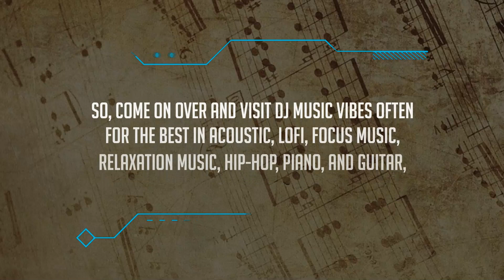Check Out Our Good Vibes Playlist Selection Often For Live And Daily Music From Trending Artists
Welcome back to DJ Music Vibes Often, where you can find our good vibes playlist selection for the latest in acoustic, LoFi, focus music, relaxation music, hiphop, piano, guitar, and music for work, study, and any other occasion.

We feature trending artists in a variety of genres, so you can find the perfect soundtrack for your day or night. Whether you're looking for something to focus on during your work break or to wind down after a long day, we've got you covered.

So, come on over and visit DJ Music Vibes Often for the best in acoustic, LoFi, focus music, relaxation music, hiphop, piano, guitar, and music for work, study, and any other occasion.